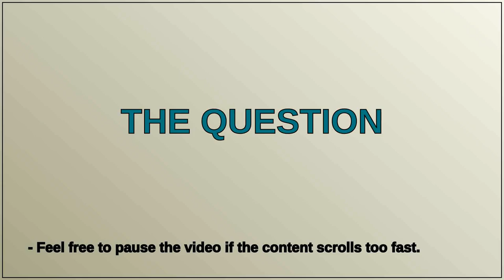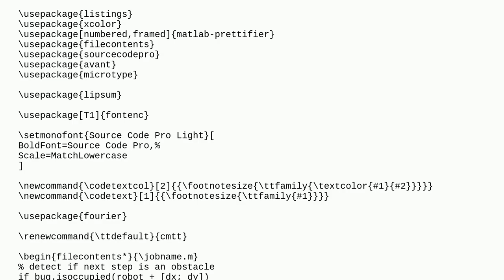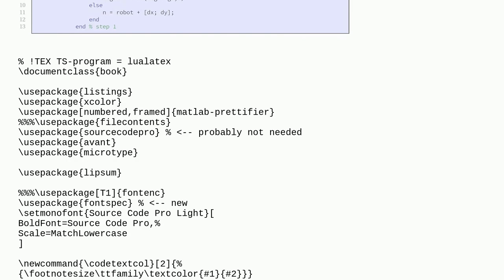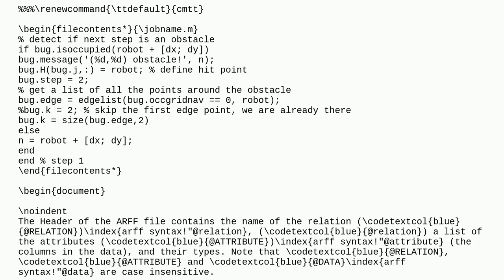Tex: How to set monofont to Source Code Pro Light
How to set monofont to Source Code Pro Light

A special thanks goes out to the community

  beramono listings font-encodings